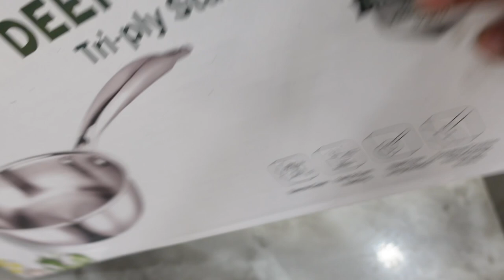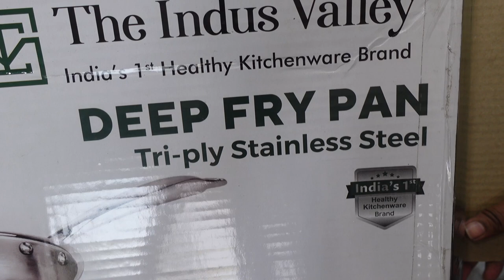lunch routine ..........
- Triply Premium Stainless Steel Fry Pan/Skillet

- Premium Triply Stainless Steel Wok with Lid

- Premium Triply Stainless Steel Tope

- Premium Cast Iron Cookware Set - Frying Pan [10Inch] + Kadai [2L]